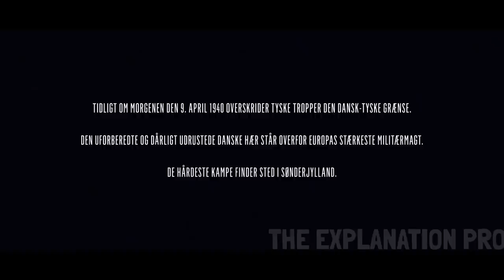During WWII, A Bicycle Military Unit Was Sent To Hold Back The Germans. movie recap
Movie- 9 april

This Channel may use some copyrighted materials without specific authorization of the  owner. The viewers of Daniel cc, Story Recapped, Mystery Recapped, Detective Recapped, Movie Recaps, Movie Recapped etc.  can enjoy my contents. The Explanation pro makes similar videos like Daniel cc movie review and Story Recapped and movie recaps channel. You'll like our Movie recapped Videos.